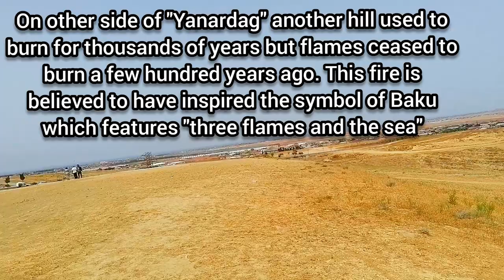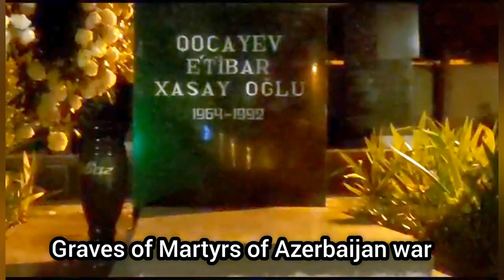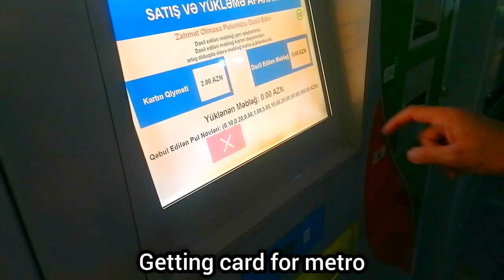Baku city tour vlog | Tourist places in Baku Azerbaijan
The capital city of Azerbaijan, BaKu is positioned on the shores of the Caspian Sea at the crossroad between Europe, Asia, and the Middle East. The destination is primarily known for its unique fusion of historical and modern architecture.
Baku is 28 metres (92 ft) below sea level, which makes it the lowest lying national capital in the world and also the largest city in the world below sea level.